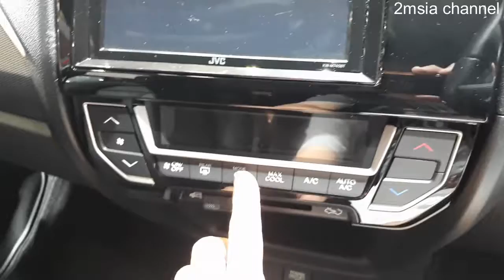Honda BRV 2019 Special Edition SE Malaysia